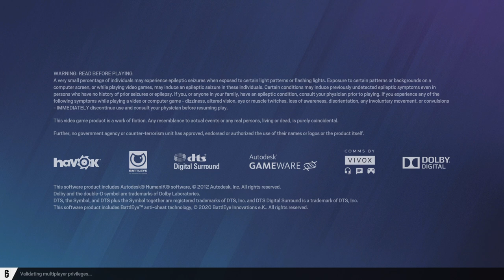Look at da size of em